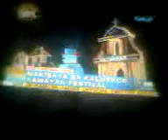REGINE TOLENTINO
MAKISAYA SA KALUSKOS KAWAYAN FESTIVAL PART 1 WITH REGINE TOLENTINO
AIR ON UNANG HIRIT
AIR ON DECEMBER2 2016